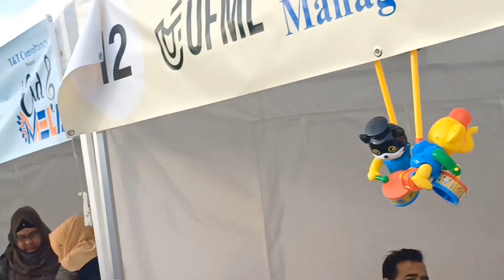বিখ্যাত ব্যান্ড সোলস এর গানে মেতে ছিলাম এবারের ঈদ মেলায় /ঈদ মেলা পূর্ব লন্ডন মাইলেন্ড পার্ক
আসসালামু আলাইকুম সবাইকে, আশা করি সবাই ভালো আছেন /আজকের ব্লগটি ঈদ মেলাকে কেন্দ্র করে লন্ডনের বুকে ঈদ মেলা অনেক লোকের সমাগম আশা করি সবার ভালো লাগবে /
মেলাটি হয়েছে পূর্ব লন্ডনে মাইল্যান্ড  পার্কে /
ভালো লাগলে ব্লগটি লাইক শেয়ার কমেন্ট করে পাশে থাকবেন /